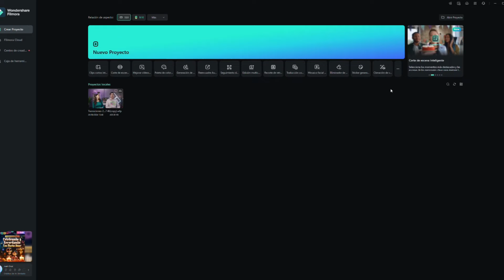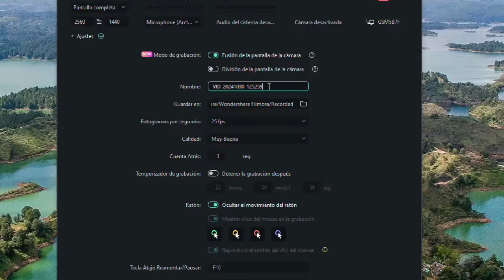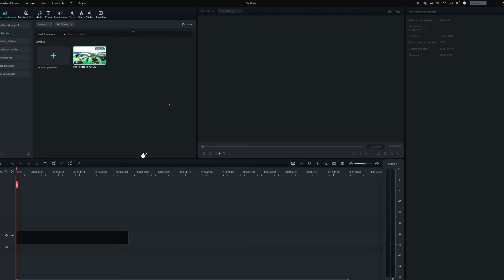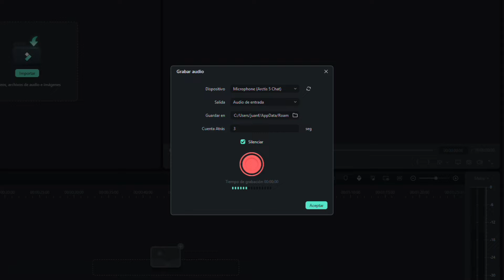Guía Fácil Grabador de Pantalla para PC y Mac Ep. 14 | Cómo Usar Filmora [Curso Principiantes]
Usa el Grabador de Pantalla de Filmora en tu PC y Mac para capturar pantalla en alta calidad y crear gameplays o tutoriales atractivos. Filmora es el editor de video con grabador de pantalla te permite grabar video desde tu cámara web mientras grabas tu pantalla y además puedes grabar el video de la cámara web separado del video para una mejor edición.

⬇️Descarga Filmora aquí y crea el video que imaginas.

🔸Contenido:🔸
0:00 Intro Grabador de Pantalla Filmora
0:13 Básicos del Grabador de Pantalla
1:11 Ajustes del grabador de pantalla
1:15 Separar video de la cámar web y el video
1:55 Activar movimientos del mouse en el grabador de pantalla
2:33 Grabar video con webcam
3:12 Grabación Voz en Off